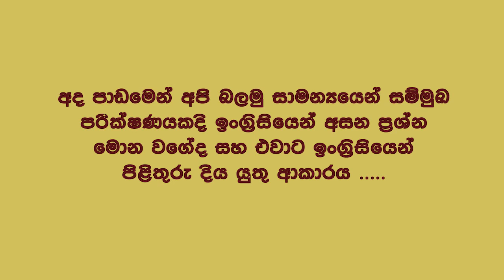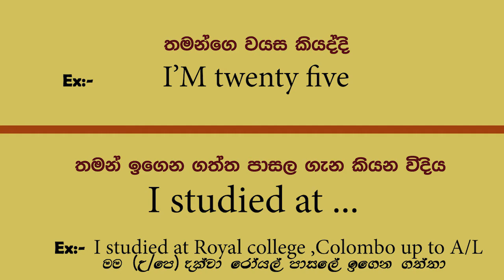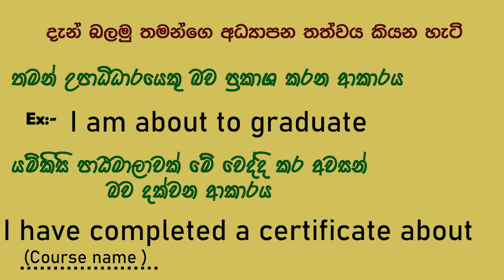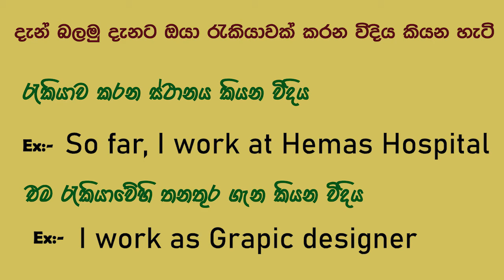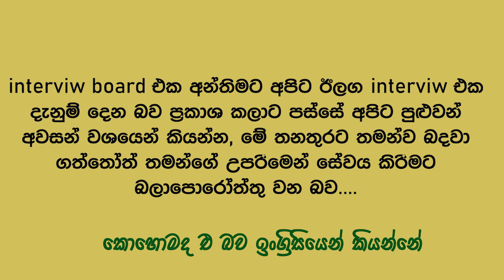how to face interview in English and sinhala | sri lanka | Golden English Subway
how to face interview in English sri lanka | English in Sinhala - Golden English Subway #EnglishSinhala how_to_face _interview _english_sri_lanka